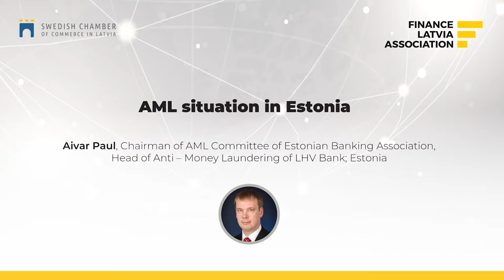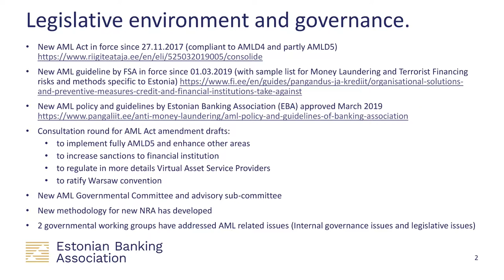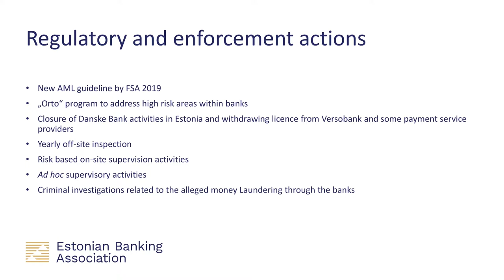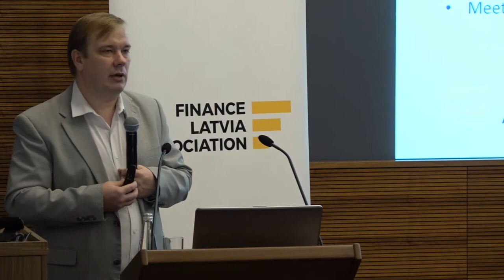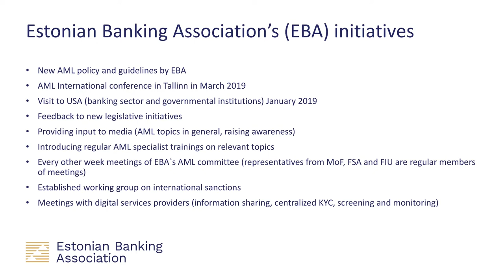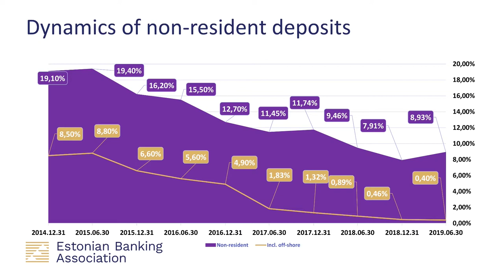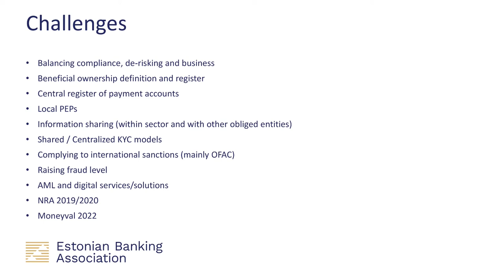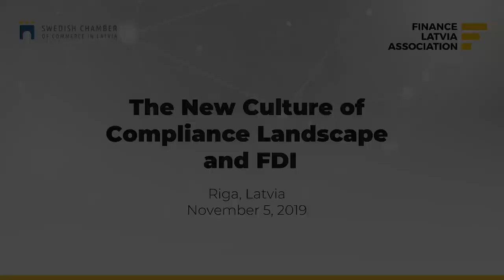AML situation in Estonia – Aivar Paul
“AML situation in Estonia”
Aivar Paul, Chairman of AML Committee of Estonian Banking Association, Head of Anti – Money Laundering of LHV Bank; Estonia